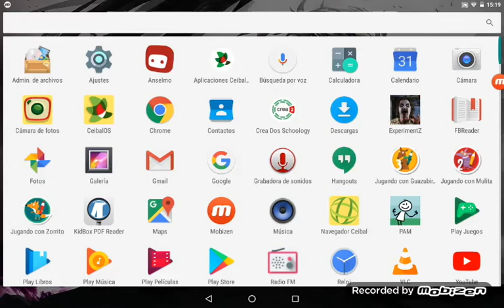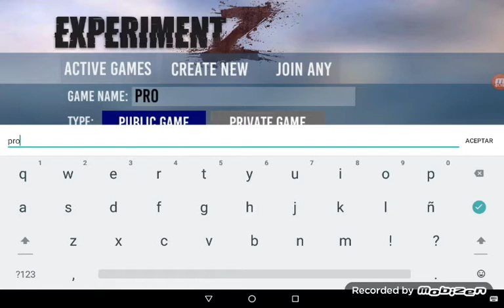Jugando experimento z con mi amigo william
No seme escucha